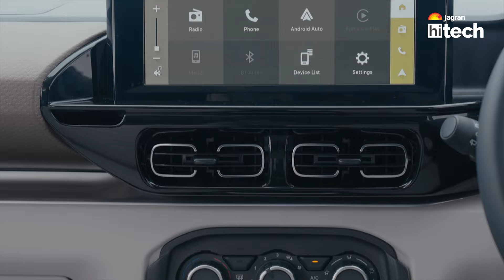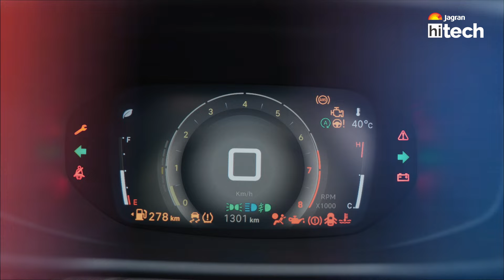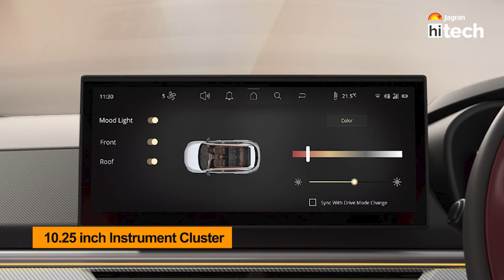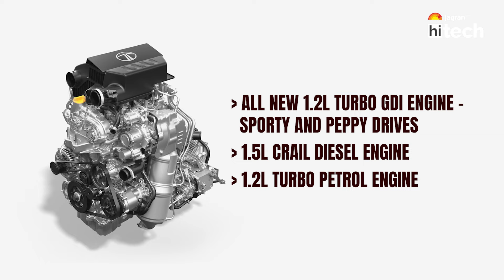Tata Curvv & Citroen Basalt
Twin trouble is all set to launch in a segment where the competition is not just tough but almost impossible to beat with rivals like Hyundai Creta & Kia Seltos. To make things touch they look the same. We are talking about the Tata Curvv and Citroen Basalt, the two new coupe SUV. India’s hottest contested 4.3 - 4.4 mtr SUV space is going to face some new competition in the form of Coupe SUVs. Designs and out so is the confusion with more similarities than differences. Watch this video till the end, have a closer look at the SUV’s and share your favorite.